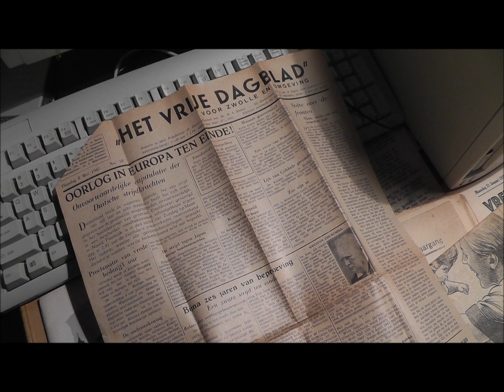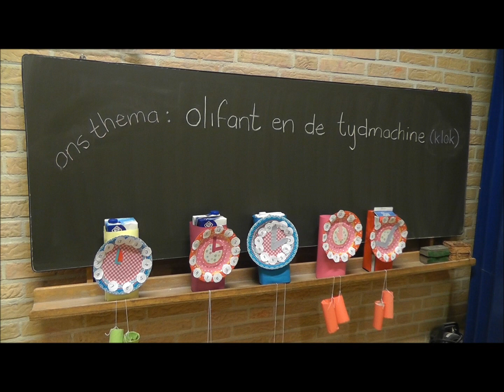Voorjaarsproject "Tijd" c.b.s De Ark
Dedemsvaart dinsdagavond 12 maart 2013.
Vorige week hebben de kinderen van c.b.s De Ark gewerkt over "Tijd". Elke groep had een thema gekozen. Vroeger en Nu, dag en nacht, Middeleeuwen maar ook landen als Egypte Nederland kwam voorbij en nog veel meer. Prachtige werkstukken en werkjes hadden de leerlingen gemaakt en deze werden tentoongesteld op dinsdagavond om aan de ouders, verzorgers, opa's en oma's broertjes en zusjes te laten zien. Een gezellige drukte heerste er in de school. Velen kwamen een kijkje nemen van al het pracht door de kinderen gemaakt.